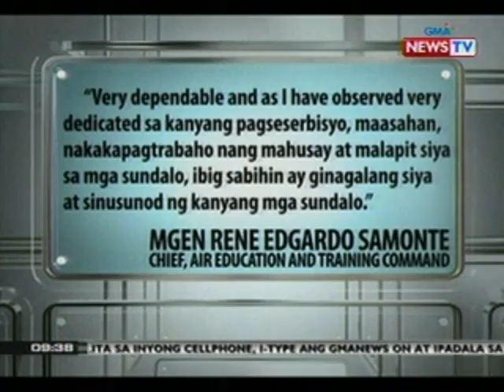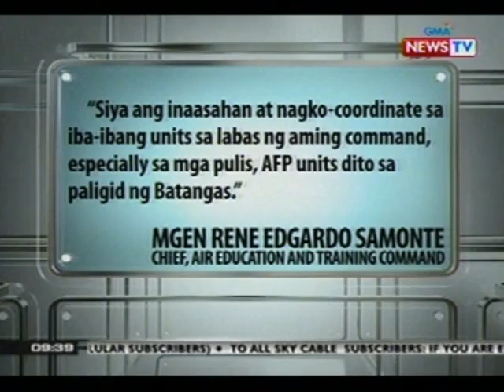SONA: PAF: 2 nasawing kasamahan sa Atimonan shootout, malinis ang rekord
State of the Nation is a nightly newscast

anchored by award-winning broadcast

journalist, Jessica Soho. It airs Mondays to

Fridays at 9:00 PM (PHL Time) on GMA News TV

Channel 11. For more videos from State of the

Nation, visit